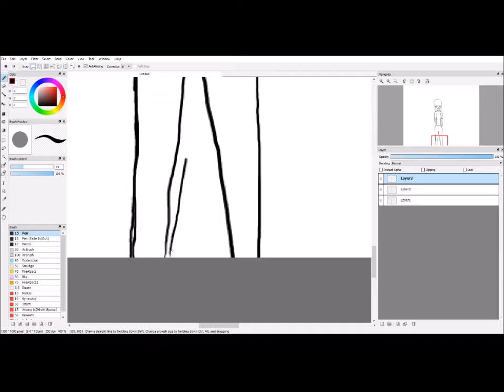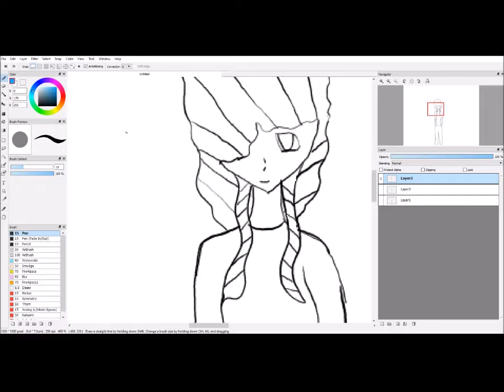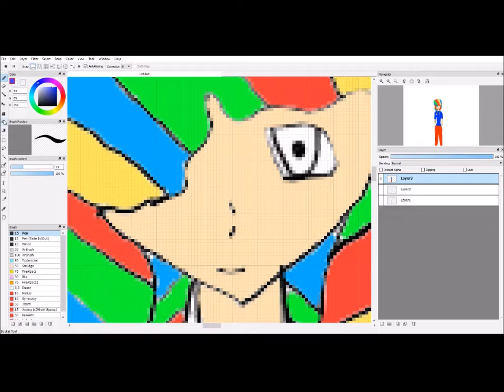Speed paint MC pup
Be sure to check out MC pup's channel and the guy who made this cool music